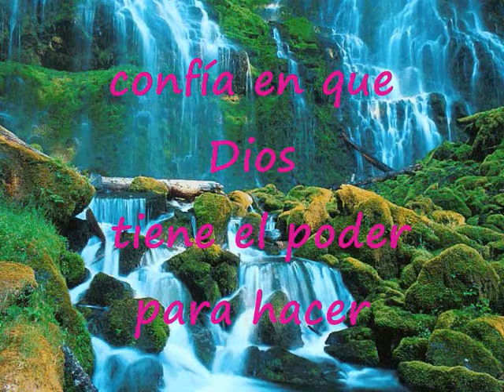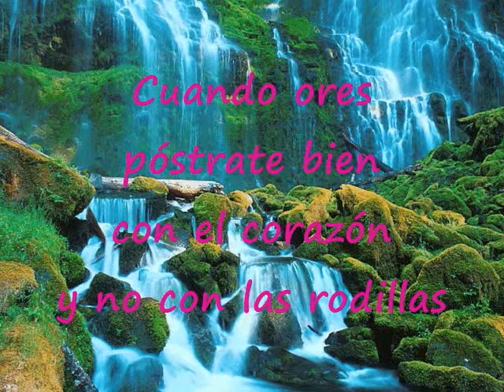Cuando Ores Póstrate Bien Pista